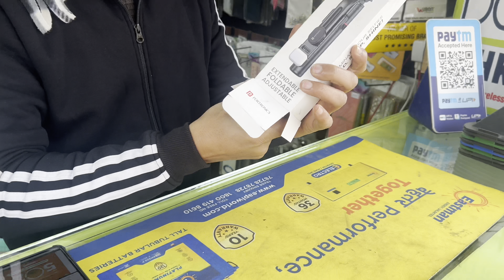bhaiya ki Shop se liye selfie stand📱